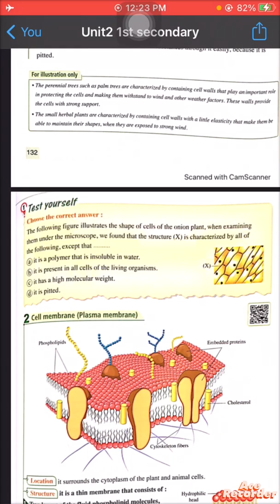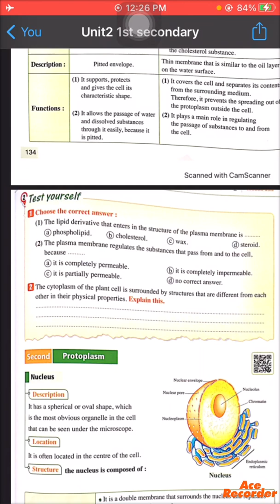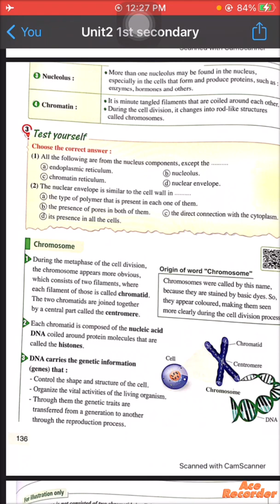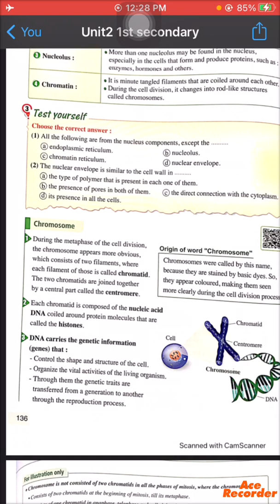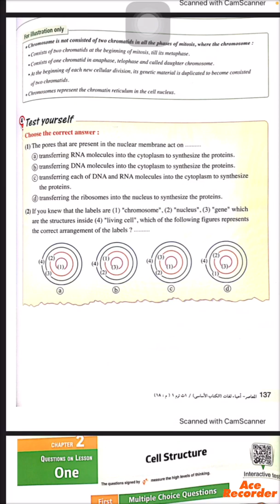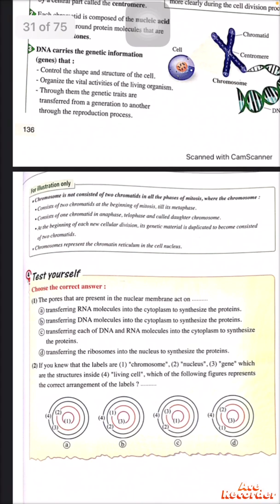Test yourself questions cell structure Chapter2 Lesson1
Biology 1st secondary
شرح حل اسئلة كتاب المعاصر اختبر نفسك
Test yourself questions 2020